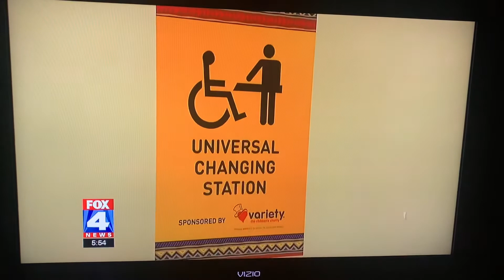Universal Changing Tables